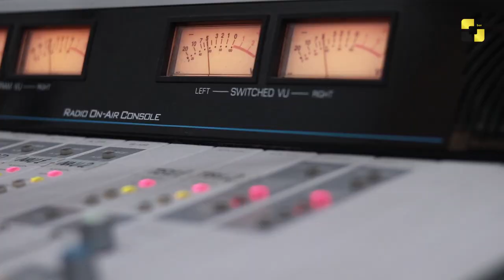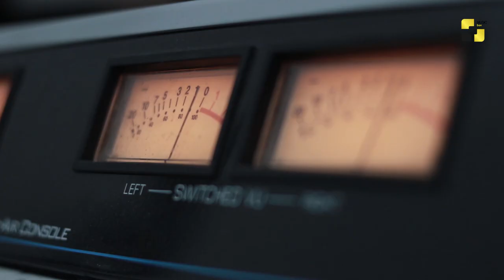მეცო სოპრანო ქეთევან ქემოკლიძე და დავით საყვარელიძე „წინანდლის ფესტივალის“ საინტერესო დეტალებით